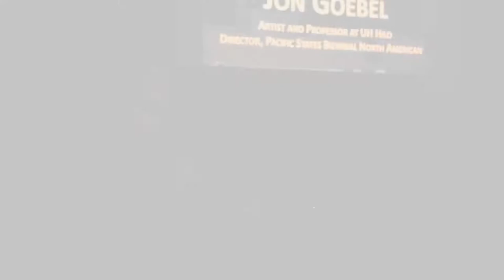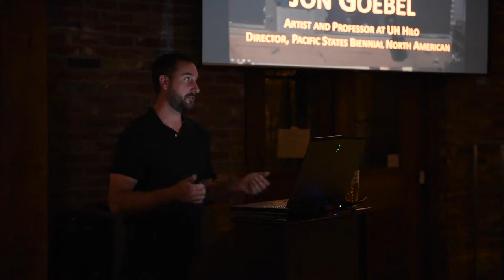Jon Goebel Artist Talk, February 18, 2020 - ARTSPACE at Untitled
Jon Goebel's artist talk took place on February 18th, 2020 at ARTSPACE at Untitled in Oklahoma City, OK. Goebel is ARTSPACE's visiting artist in residence from Hilo, HI.

Jon Goebel is an avid printmaker-artist known for his symbolically charged artworks. He received his MFA in Printmaking from Texas Tech University and serves as Associate Professor of Art at the University of Hawaii Hilo.